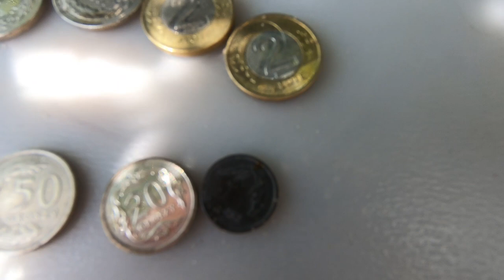Wakacyjny maraton na plaży 2021 #5😀